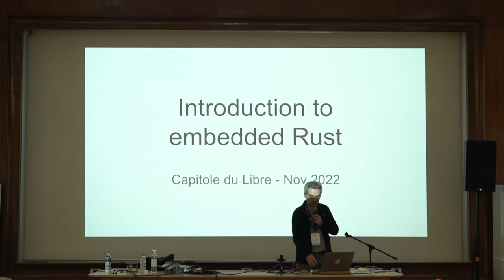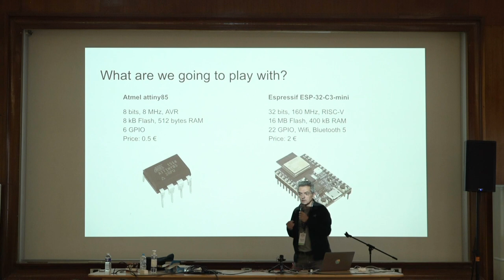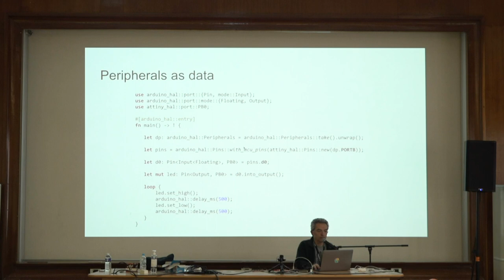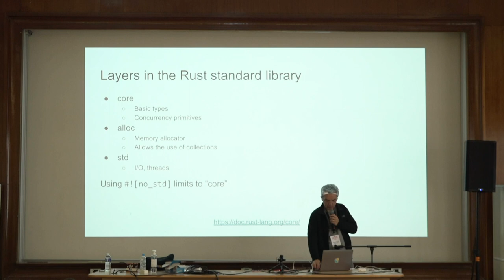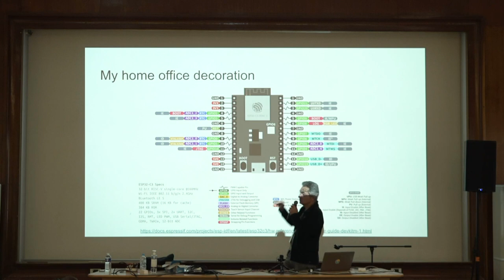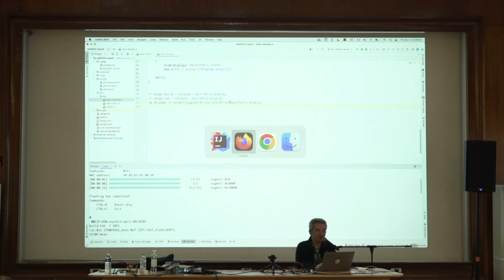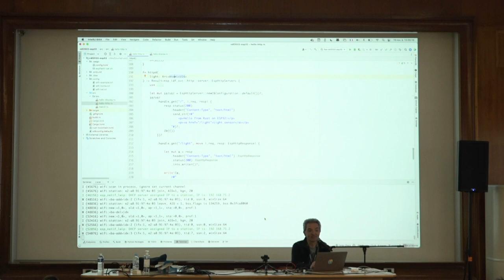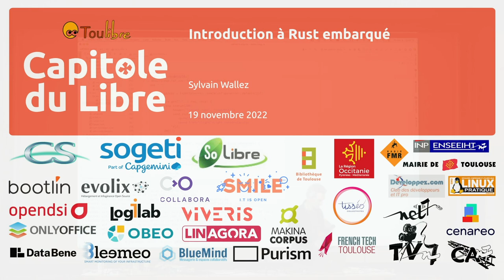Introduction à Rust embarqué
Sylvain Wallez

Arduino, MicroPython, TinyGo... Et si on faisait plutôt du Rust pour nos projets embarqués ?

Rust apporte un souffle nouveau au développement embarqué : c'est un langage très expressif avec des capacités de bas niveau, et des garanties fortes vérifiées à la compilation qui évite de se perdre dans les "mais pourquoi ça marche pas ?". L'écosystème se développe rapidement, et est utilisé aussi bien par des hobbyistes que pour des projets industriels critiques.

Nous découvrirons l'écosystème Rust embarqué avec 2 exemples :
- live coding d'une "blinking LED", le hello world de l'embarqué, sur un microcontrôleur ATtiny85 (0,5 ko de RAM, 8 ko de Flash).
- utilisation d'un OS embarqué pour faire un objet connecté embarquant un serveur HTTP, sur un "gros" microcontrôleur ESP32 (0,5 Mo de RAM, 8 Mo de Flash, wifi).